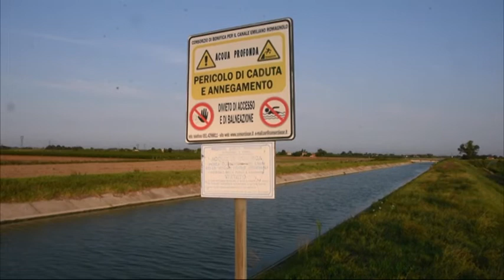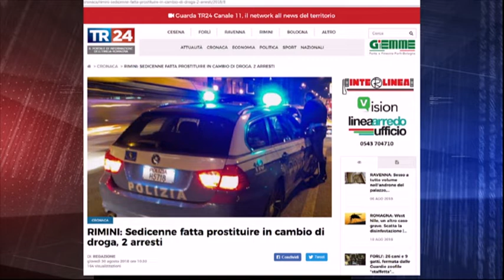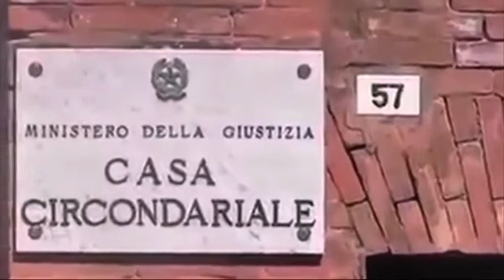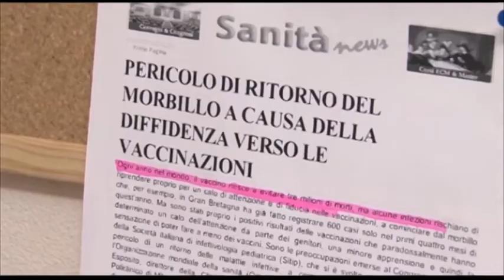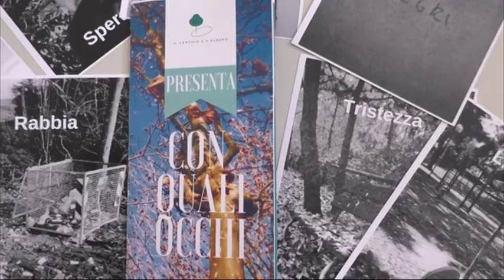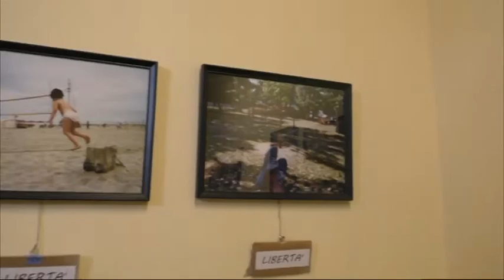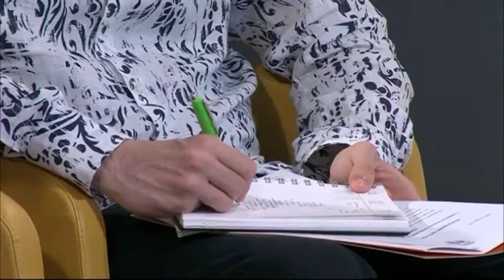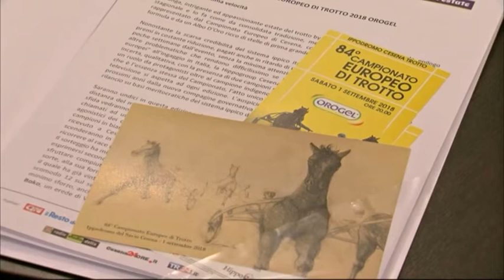TG SERA del 30/08/2018